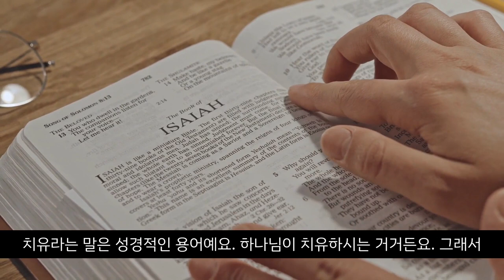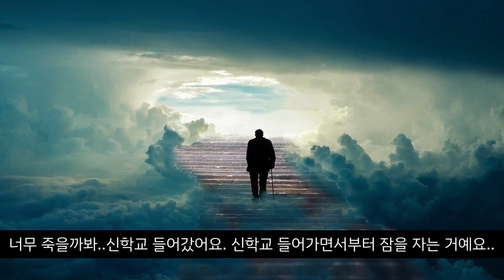탈동성애 간증, 이요나목사 실제 간증스토리!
💖크리스천 힐라스테리온 상담💖

✅ 일시 : 수,일 밤21시 ｜금 오전11시
✅ 대상 : 크리스천 예언상담+기도모임

💎미라클스쿨 & 힐링스쿨 관심자는 아래 ABM방으로 오세요^^
💎ABM사모방 (코드1004)